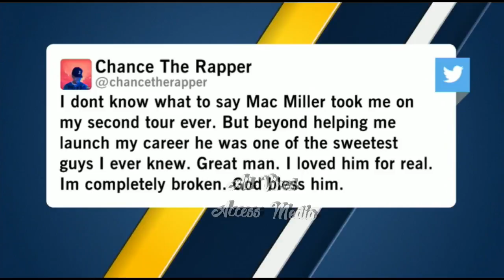Mac Millers Death: News Coverage, Audio Of The Dispatched Call, His Chilling Last IG post